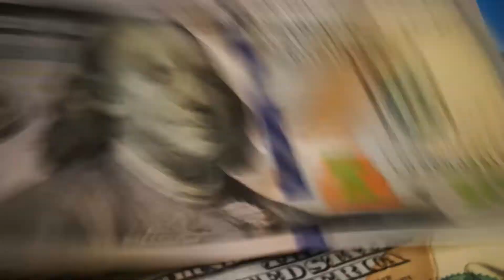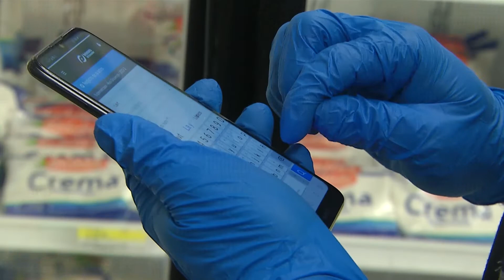Población siguen resintiendo el alza de precios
El alza de precios en la canasta básica, continua asegura la población consultada, pero el presidente de la defensoría del consumidor manifiesta que las verificaciones para evitar los abusos no se han detenido